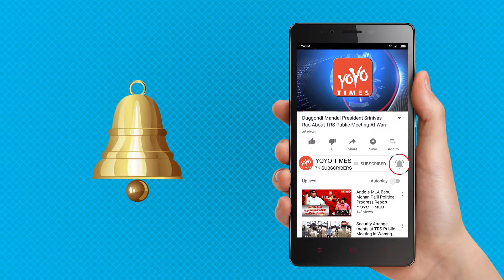Manikarnika: Kangana's Salute To The Queen Of Jhansi | Director Krish | Tollywood | YOYO Times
On the occasion of the death anniversary of Rani Laxmibai of Jhansi, the first look of 'Manikarnika - The Queen of Jhansi' is being produced on her. Kangana is playing the role of Jhansi's Rani in this film. The film is about to be completed soon. Kangana is being traditionally seen in the first look, shared by Team Kangana Raunat's Twitter handle. In 1858, on 18th June, Queen Laxmibai's wreath was won by fighting the British army at  Kota's inn near Gwalior. . The film was launched in Varanasi on May 5 last year. In the film, Kangana has worked hard to show her character real. Most of the action scenes shown in this movie have been done by Kangana himself. The film is about to be released later this year.Manikarnika': Kangana's salute to the Queen of Jhansi
On the occasion of the death anniversary of Rani Laxmibai of Jhansi, the first look of 'Manikarnika - The Queen of Jhansi' is being produced on her. Kangana is playing the role of Jhansi's Rani in this film. The film is about to be completed soon. Kangana is being traditionally seen in the first look, shared by Team Kangana Raunat's Twitter handle. In 1858, on 18th June, Queen Laxmibai's wreath was won by fighting the British army at  Kota's inn near Gwalior. . The film was launched in Varanasi on May 5 last year. In the film, Kangana has worked hard to show her character real. Most of the action scenes shown in this movie have been done by Kangana himself. The film is about to be released later this year.